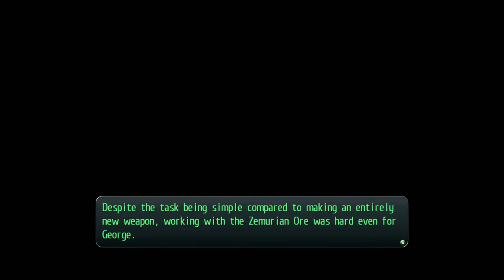TLoH: Trails of Cold Steel 2 - 57 Act 2 #19 (12.23) Terra Shrine; BOSS Direwolf; 1st Zemurian Ore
The Legend of Heroes: Trails of Cold Steel 2 - 57 Act 2 #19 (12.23) Terra Shrine; BOSS Magic Knight Direwolf; first Zemurian Ore

Chest 164-170 - Quartz Ancient Glyph, Genbu, Earth Bell
Trial Alisa-Fie - Quartz Yggdrasil R - BOSS Minos Lord
Trial Machius-Millium - BOSS Dino Slug - Quartz Shield Breaker II
Farming Cancel Arts

2014/2018 Nihon Falcom